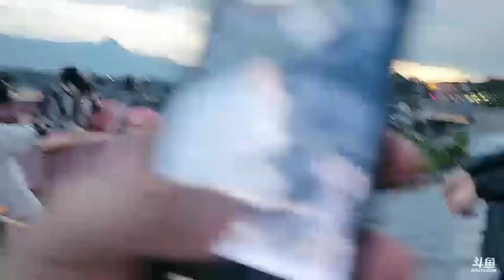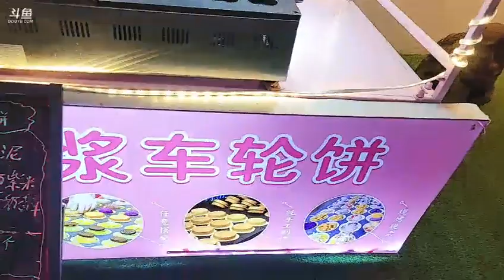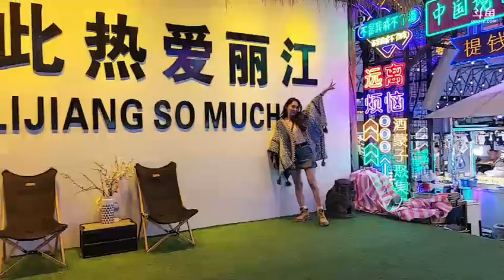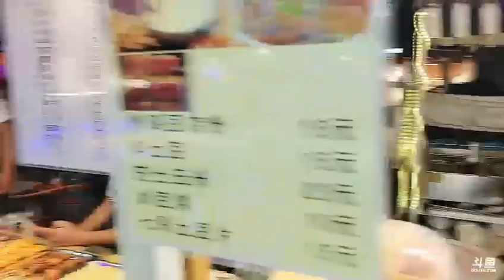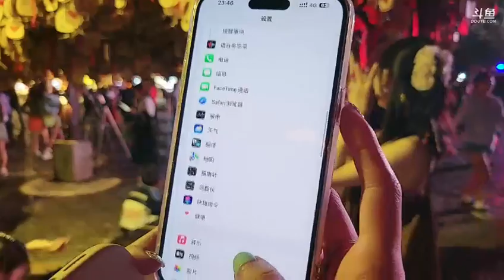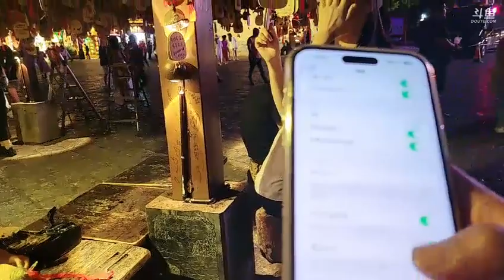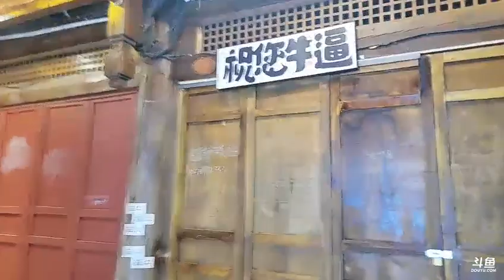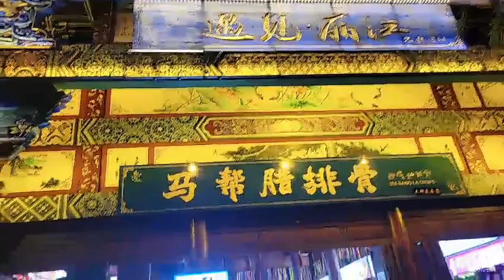闯王《丽江日常》2023年07月23日